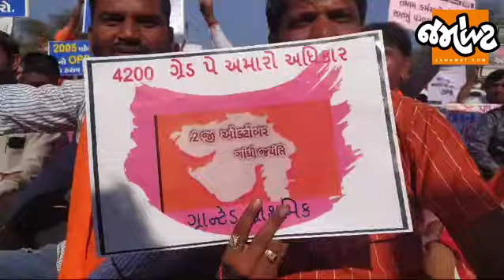શું કામ હજારો શિક્ષકો ગુજરાતના ખુણે - ખુણાથી ભેગા થયા? સત્યાગ્રહ છાવણીમાં આંદોલનનો આક્રોશ| Jamawat